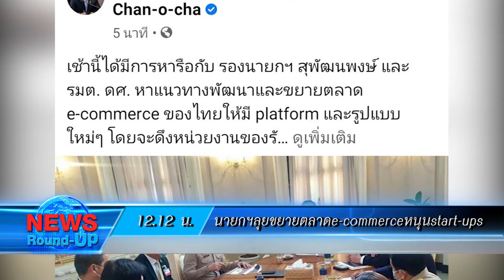"ชวน"ชี้หากสภาฯมีที่มาที่สุจริตก็จะได้รบ.สุจริต :เกาะสถานการณ์ 13.30 น.(14/12/63)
12.03 น.สธ.เปิดไทม์ไลน์บุคลากรการแพทย์ป่วยรายที่7
12.12 น.นายกฯลุยขยายตลาดe-commerceหนุนstart-ups
12.25 น."ชวน"ชี้หากสภาฯมีที่มาที่สุจริตก็จะได้รบ.สุจริต
12.38 น."ปิยบุตร"โอดโดนเล่นงานฝ่ายเดียว
12.46 น."เสรีพิศุทธ์"ยังไม่เตรียมพร้อมซักฟอก